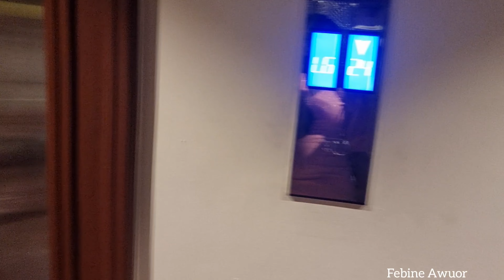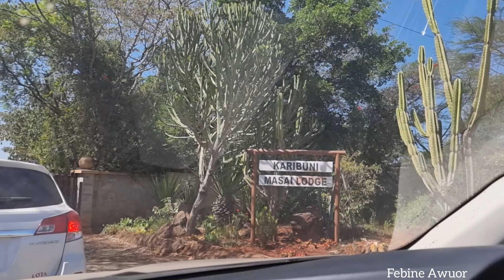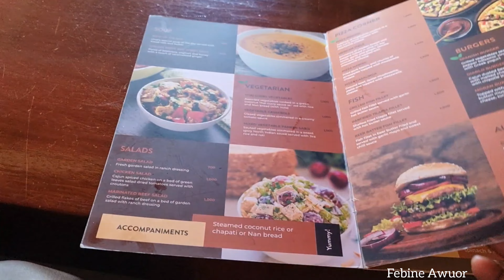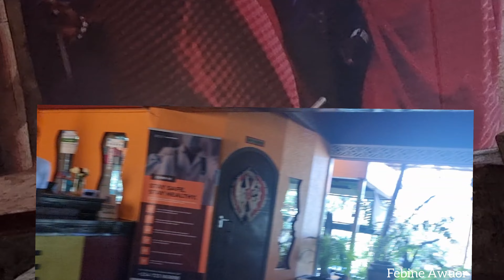Not What I Expected on My Birthday!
I am a Kenyan youtuber based in Nairobi. I share simple recipes and vlogs that you will love.